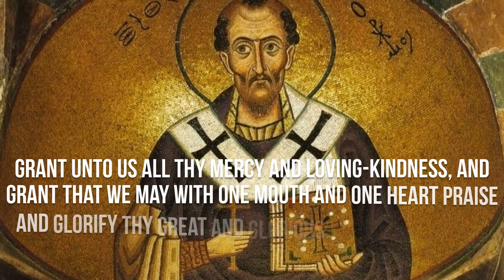The Old Roman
St Ambrose was serving as the Roman governor of Aemilia-Liguria in Milan when he was unexpectedly made Bishop of Milan in 374 by popular acclamation. Ambrose joins Augustine, Jerome, and Gregory the Great as one of the Latin Doctors of the Church.